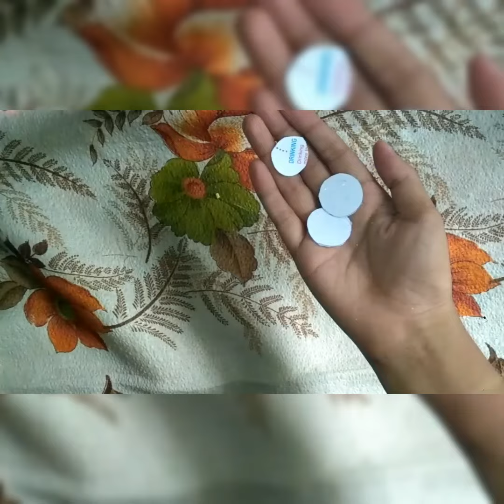Ear buds & wollen thread bottle art with mANu'S creations..